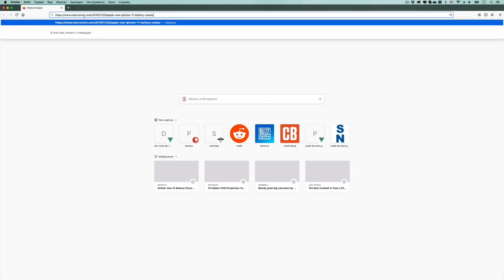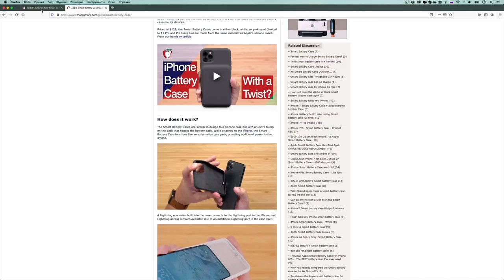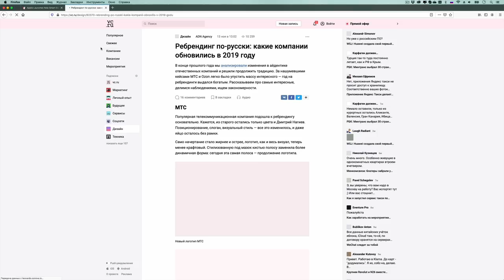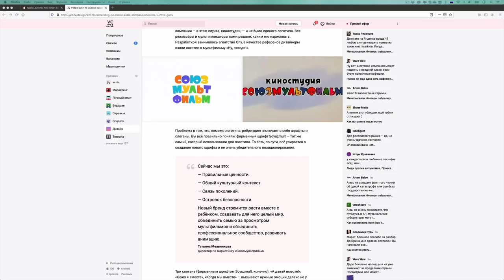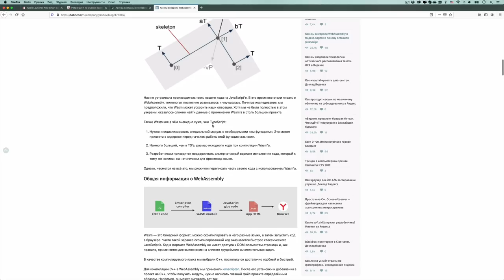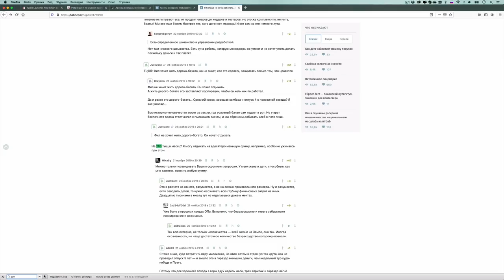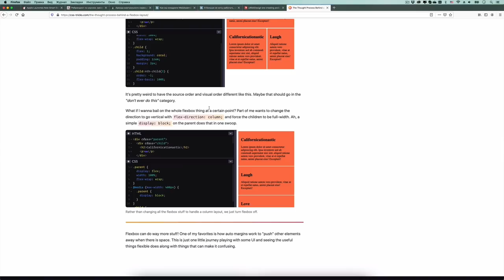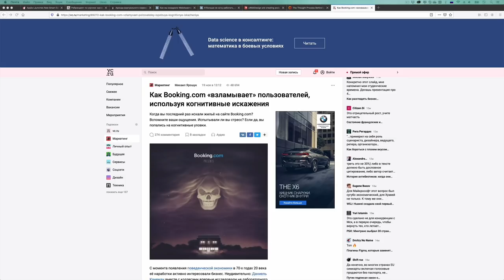Про Flexbox снова да здорово — Суровый веб #218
Новый «горбатый» Smart Battery Case для iPhone 11, ребрендинг российских компаний 2020 года, WebAssembly в Яндекс.Картах и еще снова про Flexbox. ПАГНААААЛЕЕЕ!!!1

Ссылки на темы:
• Apple выпустила новый «горбатый» Smart Battery Case для iPhone 11 и iPhone 11 Pro
• Я больше не хочу работать, никогда и ни над чем. Но из меня научились выжимать результаты